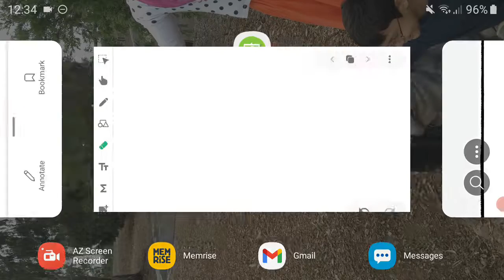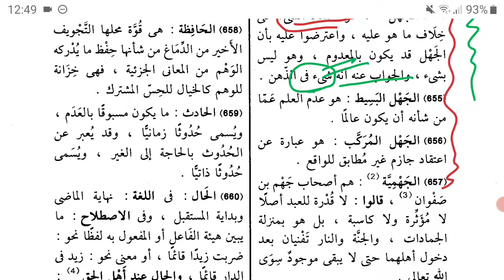Definition and types of ignorance in Al-Waraqat, تعريف الجهل و أقسامه في متن الورقات